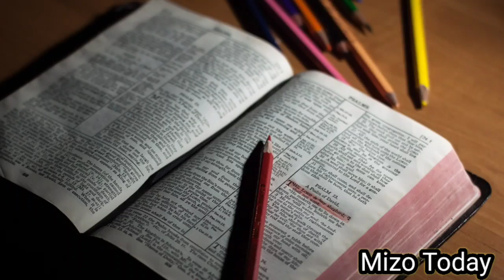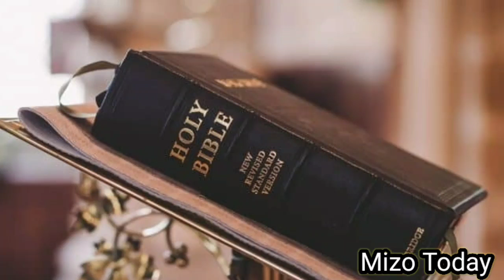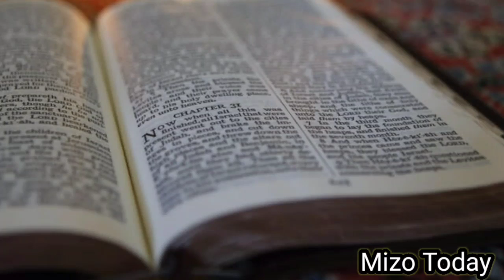Lal Heroda(A Naute suat kha sawi lan tam a ni lo..!!) | Christmas Special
Christmas duhsakna nen lo ngaithla ula.
Lal Heroda Chanchin ngaihnawm.